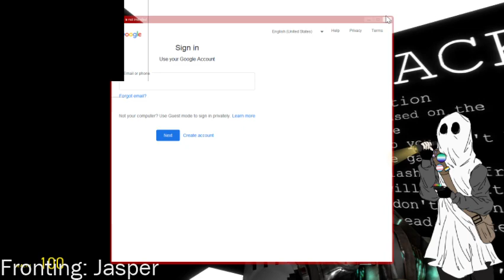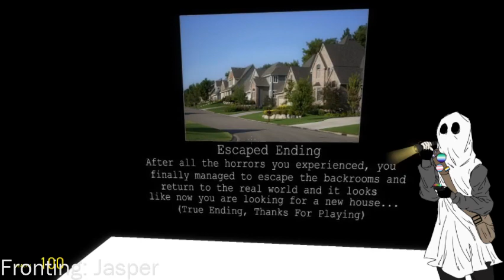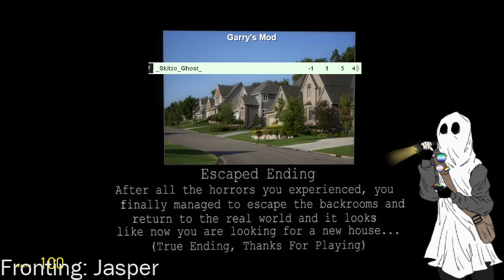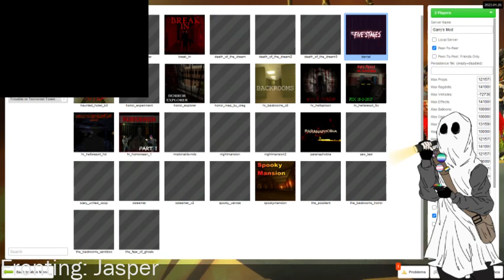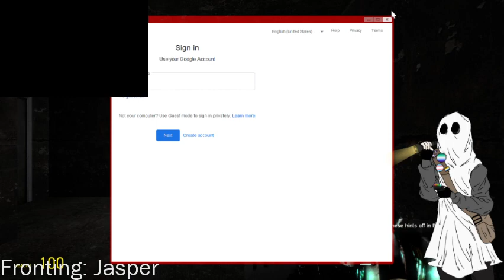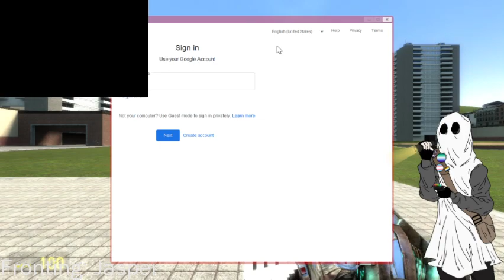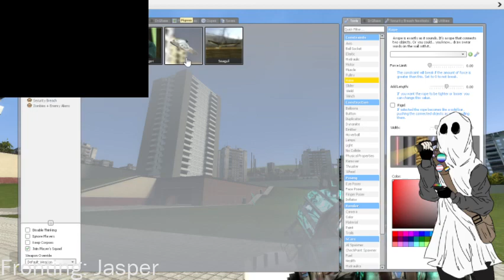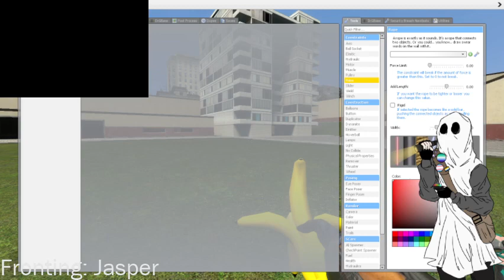Attempt at Phasmophobia gone wrong, so I play Gmod alone instead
Originally, the plan was for me to introduce my friend Alex(Catinabox on twitch) to phasmophobia to play with her. But after an hour of her game crashing, I ended up playing Gmod alone.